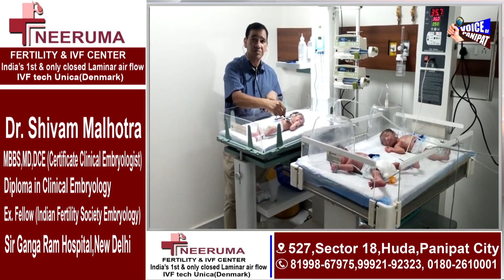ऊपर वाले के भी रंग न्यारे, कई सालो से नही हो रहे थे बच्चे, देने पर आया तो एक साथ दे दिए 3 बच्चे